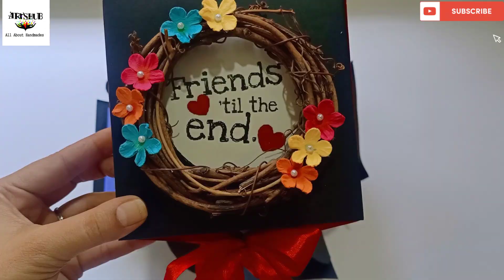Friendship Day Special Explosion Box Tutorial || Friendship Day Special box Card || Box card For BFF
Hello Fam Members,
in today's video we are making Friendship Day special explosion box,
which is very Royal very unique and very trendy...

here in today's video I am sharing with you all full step by step tutorial of this Royal explosion box.

for making of explosion box base

the things needed to make this explosion box-

-250 GSM black sheet
-Mix colour craft papers of A4 size
-Some pattern sheets
-fevicol
-glue gun
-some flowers
-satin lace
-Friendship Day stickers
-raw wooden craft ring for front making
- message bottol (Mini jar) with multicolor LED lights
-friendship band

to buy those cute multi colour flowers follow the link given below

Also supprt My New YouTube channel,

यह मेरे नए यूट्यूब चैनल का लिंक है तो कृपया यहां क्लिक करें सब्सक्राइब करें बैल आइकन प्रेस करें और वीडियो को आखरी तक जरूर जरूर देखें और आगे भी हर वीडियो को लाइक करें शेयर करें और सपोर्ट करते रहिए।।

Aarti Purohit